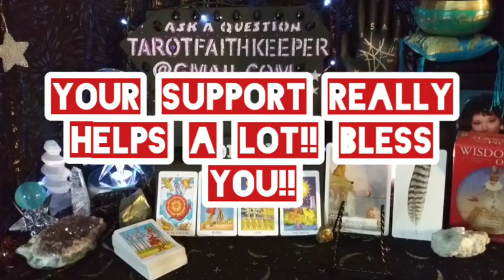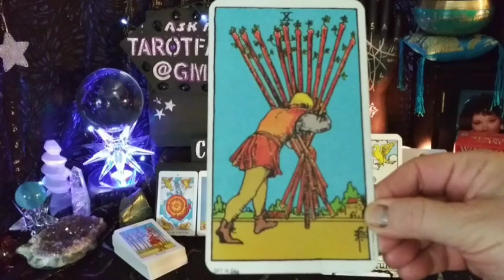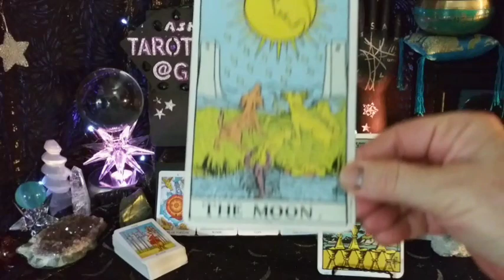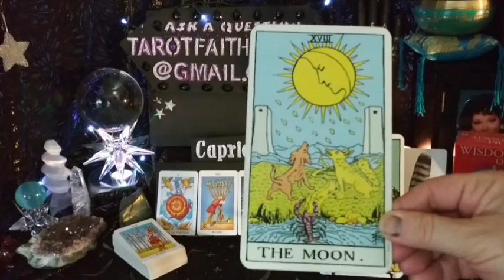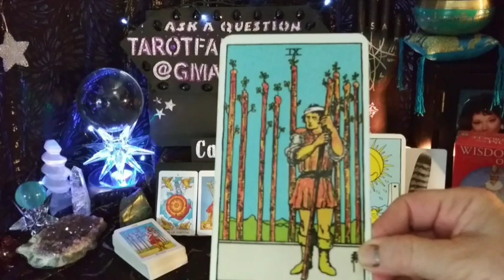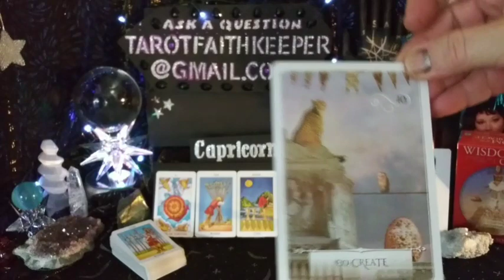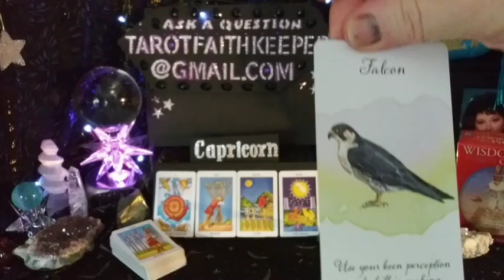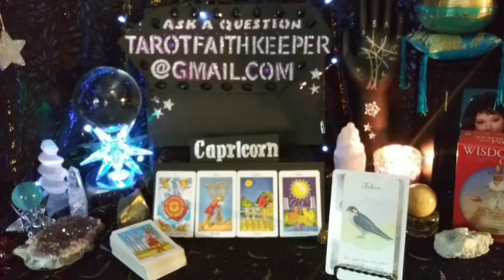Capricorn Sept KARMIC TURN FOR THE BETTER JUST AROUND THE CORNER Weekly Psychic Tarot Prediction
Rider-Waite deck. There are learning videos under the playlist for this channel.

Earth

Air

Fire

Water

Tarot is my life, I have been divinely guided on my journey. I hope you will enjoy coming along with me on this wonderful adventure that has been put in my path. I live in remote Minnesota, Pathfinder Village, Penelope my Little Chiweenie dog benefits from your support as well.🙏💗

Bless you